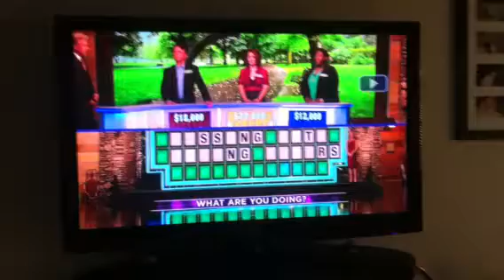Funny moment on Wheel Of Fortune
Lady gets the puzzle wrong and says "messing with strong odors!"  Enjoy!